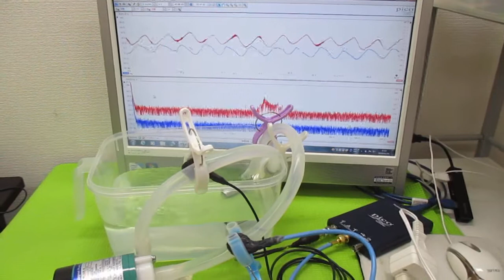超音波を利用した「振動計測技術」 ultrasonic-labo